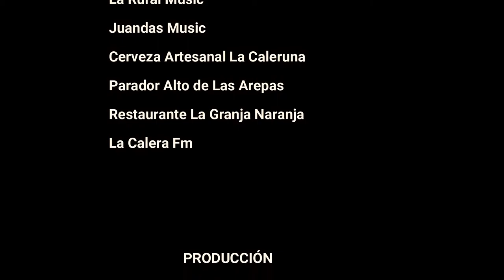LA CALERA Capítulo Final"Gracias a Dios por los Patiasados"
Serie web documental del municipio de LaCalera Cundinamarca
Capítulo Final. "Gracias a Dios por los Patiasados".

00:03 Intro La Calera Cundinamarca
00:30 Gracias a dios por los patiasados
00:33 Juandas Music
01:57 Corposuaque Danzas de La Calera
03:17 Idilio Vallenato
04:25 La Rural Music